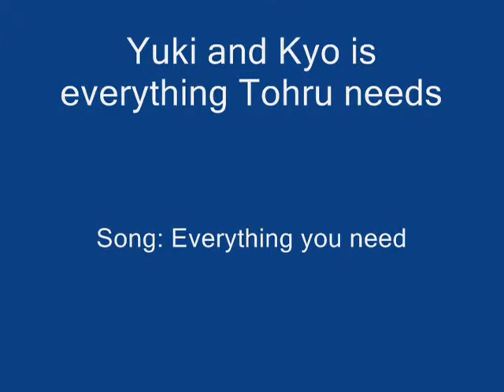love triangle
it show how much yuki and kyo both love tohru. sorry i don't know how haru got in my amv lol XD